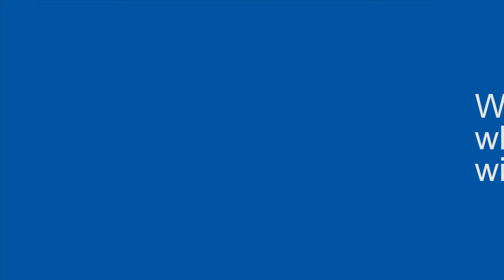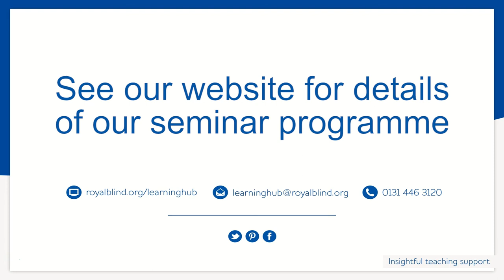Royal Blind Seminar Feedback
A seminar participant reflects on their experience attending 'Communication in Practice with Learners at an Early Stage of Development with Vision Impairment and Complex Needs' at the Royal Blind Learning Hub.